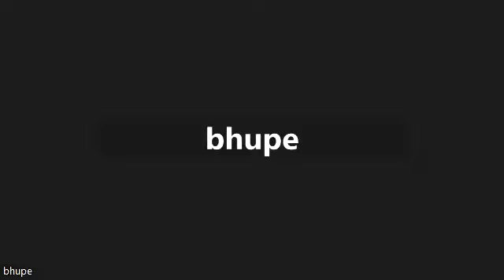ITSF || FUND LEADERBOARD ACHIEVER || PART - 1